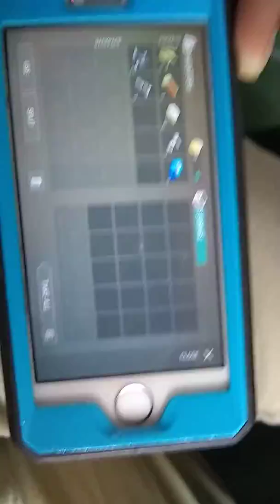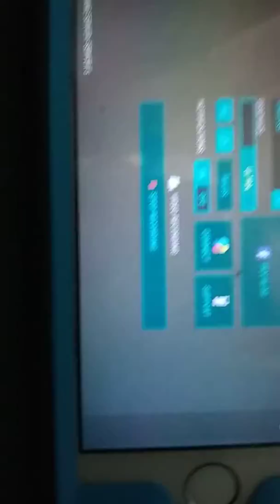My friend's first gameplay video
ffffffffffffffffffffffuuuuuuuuuuuuuu